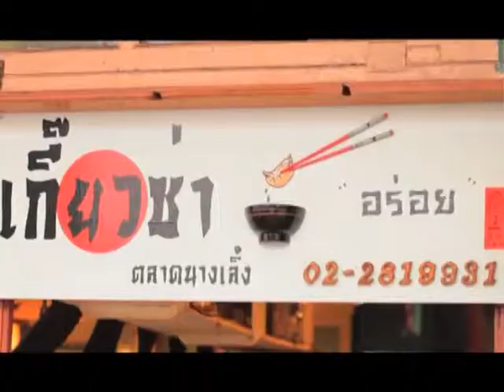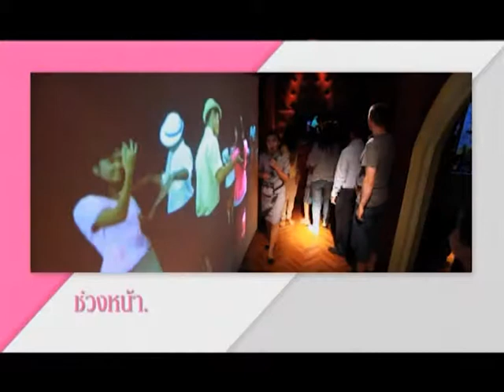[Dude TV] Chee Vit Sum Red Roop_on air 05-04-55 (Part2/3)